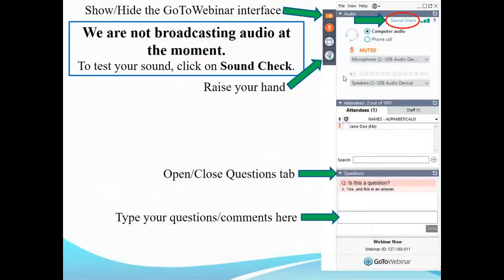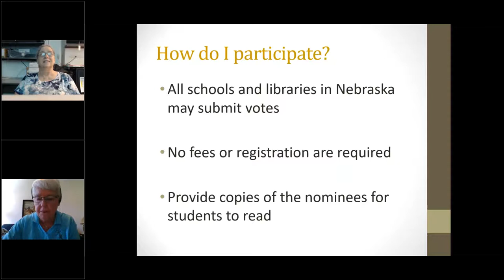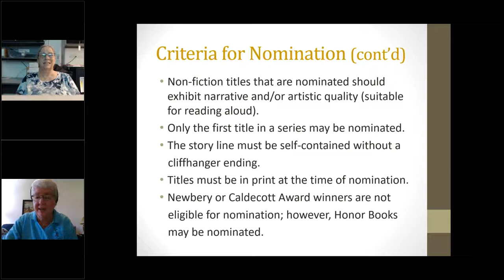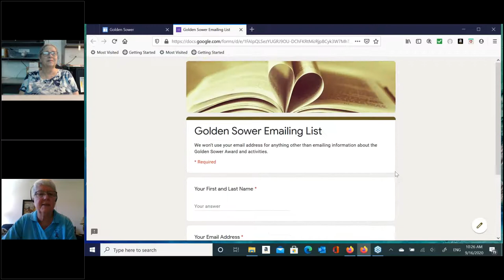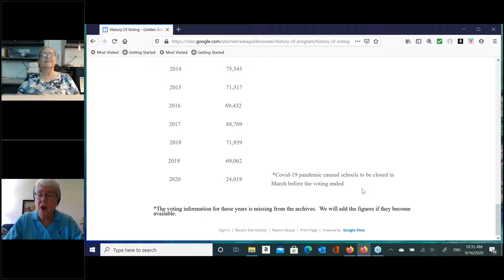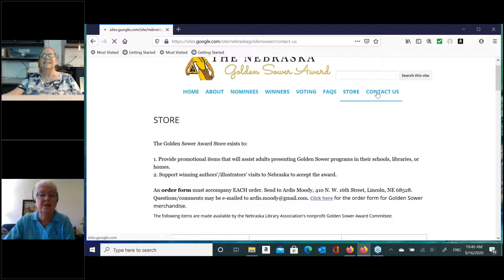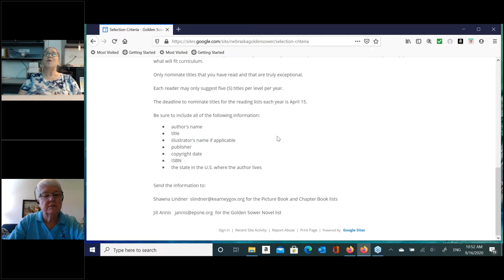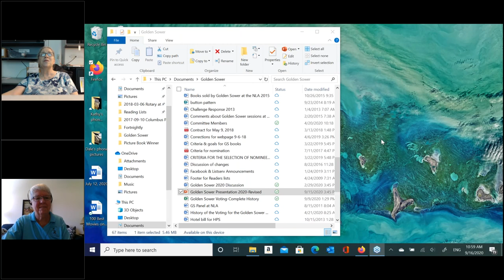NCompass Live: The Golden Sower Award - Nebraska's Children's Choice Literary Award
Thousands of Nebraska's children and teens participate in the Golden Sower Award program each year by voting to choose the winners and honor books. The 2020 Golden Sower Award winners and the lists of Nominees for the 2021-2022 school year have been announced. Join Golden Sower Award Committee Chair, Kathy Schultz, and NLC Coordinator of Children and Young Adult Library Services, Sally Snyder, to learn about the history and the process of the Golden Sower Award, including how librarians and teachers can be involved with sending in book suggestions and voting to determine the final lists of ten titles for each level.